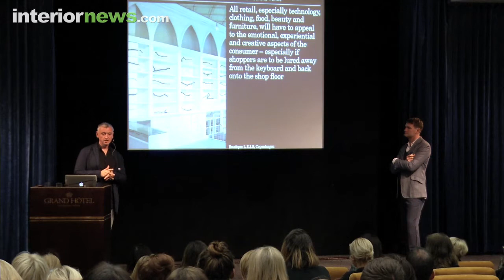Global Trend Briefing - Martin Raymond.mov